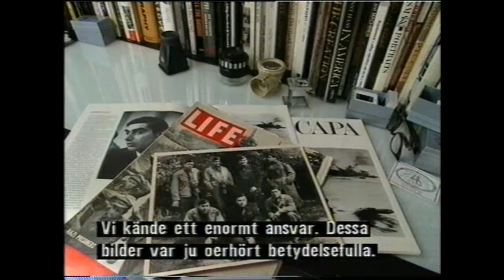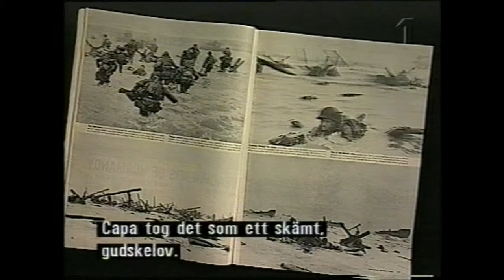robert capa - d-day photo NORMANDY france 1944